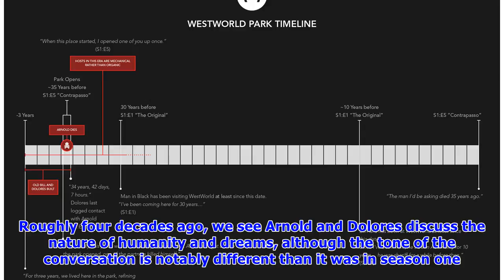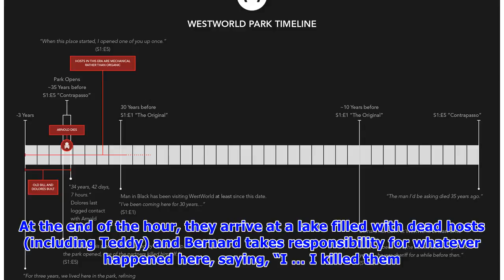The Many Timelines of Westworld Season Two, Explained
Photo: HBO The first season of HBO’s Westworld played with its sci-fi narrative by cutting back and forth across different time periods, most notably between two characters — Jimmi Simpson’s white-hat.